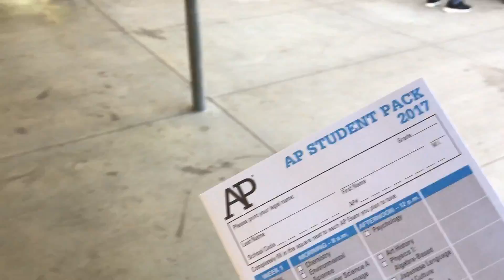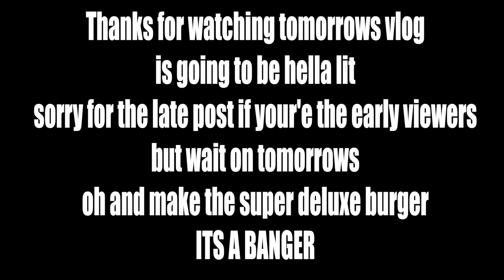Day in the Life of Manny Sosa [Vlog 4]